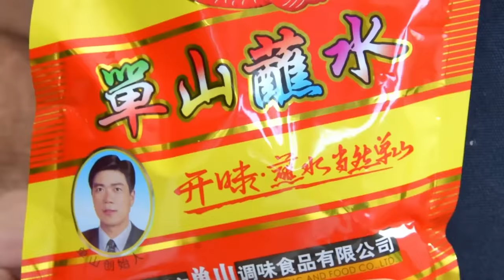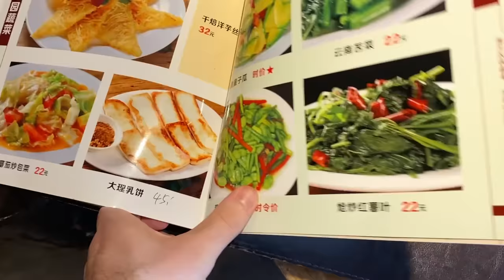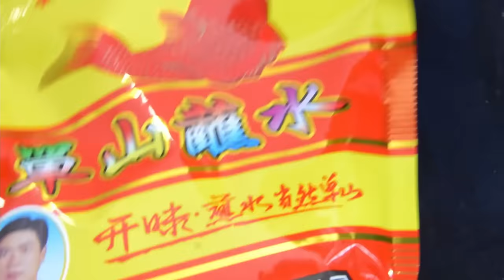The Chili Mix that will change your cooking: Danshan-ify Everything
Danshan is a much beloved Yunnanese chili dip that began to explode in popularity over the last couple years in China. In this video, we wanted to show you how you can use the stuff.

0:00 - Introducing Danshan
0:59 - Use 1, Dry Dips
3:40 - Use 2, Wet Dips
5:20 - Use 3, Base seasoning
6:46 - Use 4, Cross Culture Silliness
8:05 - What to look for when buying?

FULL, DETAILED WRITTEN RECIPES

...are over on Substack! Free as always, if it had to be said:

Too many recipes to double up and list out the ingredients here, so definitely check out the post.

Oh! And for the like six people that are reading this also from Bangkok, this is the Yunnan supermarket we like: